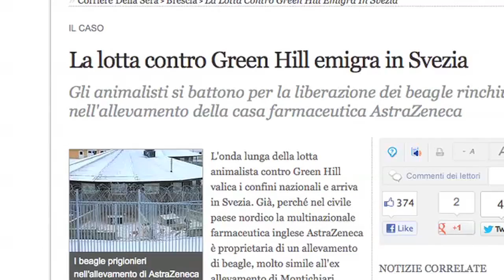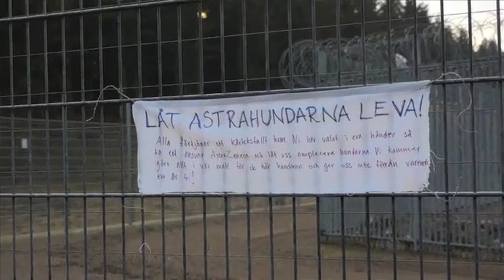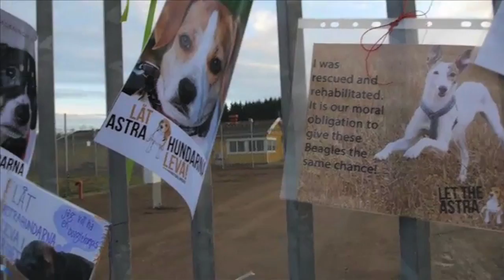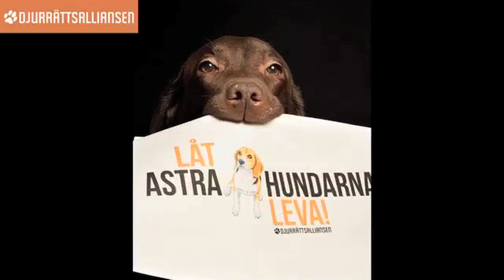Låt dem komma hem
I december 2012 fick Djurrättsalliansen ett tips om att 400 hundar skulle dödas på Astra Zenecas kennel i Örkelljunga. Det drog igång en av Djurrättsalliansens mest uppmärksammade kampanjer “Låt Astrahundarna leva”. Genomslaget blev otroligt stort. Nyheten spred sig snabbt och till slut kom Astra Zeneca med uttalandet om att inga hundar skulle dödas, de skulle skickas till England där de skulle utsättas för plågsamma djurförsök. En del av hundarna skulle även skickas till Astra Zenecas anläggning i Mölndal utanför Göteborg. Vi gjorde allt vi kunde för att få dem att omplacera hundarna. Rekordmånga engagerade sig i kampanjen och fler människor än det fanns hundar hörde av sig och erbjöd sig att adoptera. Vi arrangerade protester i flera städer, utanför Astra Zenecas kontor, på flygplatser och utanför kenneln. Vi skrev insändare, pratade med media och försökte till slut fysiskt stoppa transporterna när de lämnade kenneln. Men Astra Zeneca vägrade låta hundarna få en andra chans.
Vi glömmer aldrig Astrahundarna!